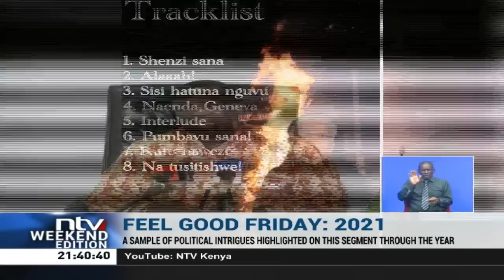Man 'flies' on UDA wheelbarrow | Feel Good Friday, the best of 2021